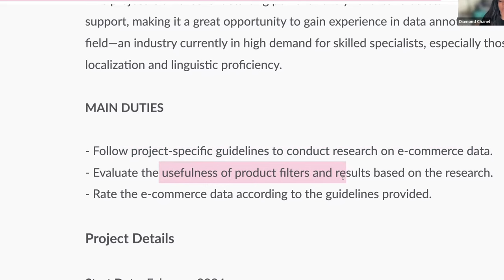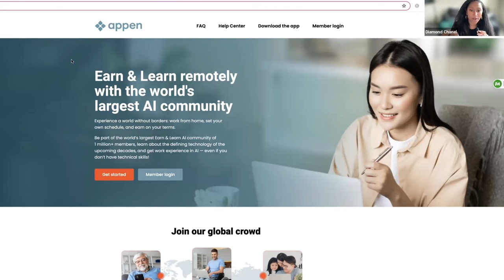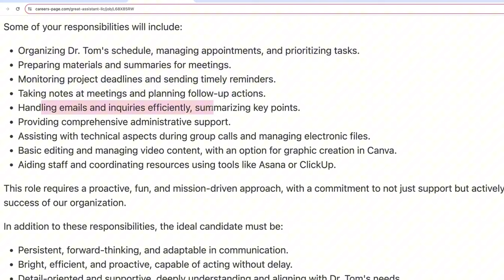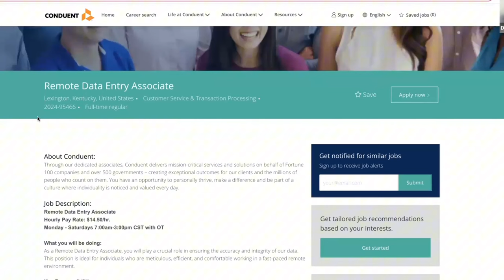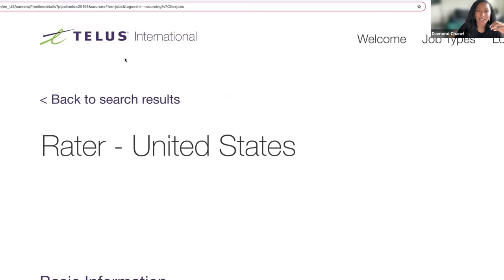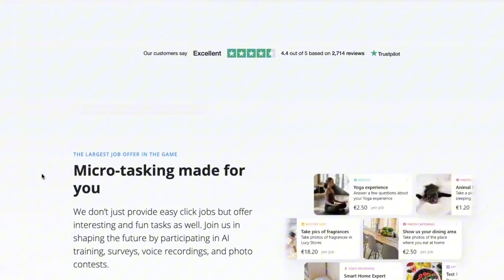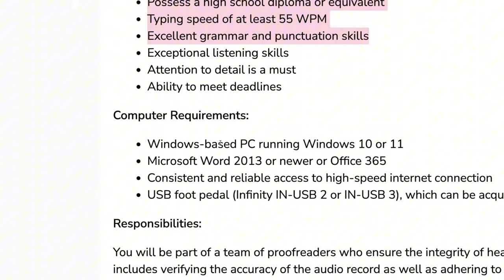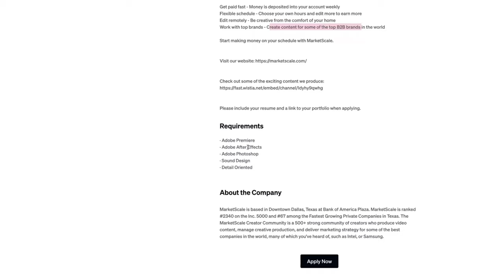14 No Talking Websites Remote Work From Home Jobs | Up To $26 Hour | No Degree Needed |No Interview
Looking for remote work from home jobs? Look no further! In this video, here are 14 websites that offer no talking, non phone work from home jobs that pay up to $26 an hour and require no degree. Whether you're a stay-at-home parent, a digital nomad, or just looking for a change of pace, these jobs are perfect for you! Watch now to learn more.

1. 12 No Talking Websites Remote Work From Home Jobs | Up To $65 Hour | No Degree Needed

2.Website to Make $5,000 A Month Online With Amazon For Reviewing Products Work From Home 2024

4. How To Make $5,000 A Month Online With Target For Reviewing Products Work From Home 2024:

4. Appen Task and Projects (non interview)
10.
11. Static Media (PR Associate)
14. Market Scale (Video Editor)

CHAPTERS:
00:00- Intro
00:50- PLEASE WATCH!
02:11- Jobs 1-2
04:29- WorldWide Jobs
04:39- No Interview Job
05:41- Jobs 4-5
08:40- Jobs 6-7
12:40- No Interview Job
14:00- Jobs 9-10
16:10- Jobs 11-13
17:14- Job 14